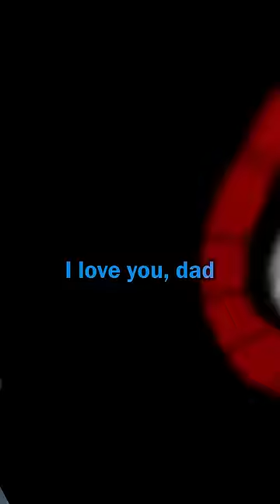His Dad Became A ZOMBIE... 🧟 PART 1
From a peaceful lakeside bonding moment to a heart-wrenching twist of fate, witness the unbreakable bond between a father and son in Brookhaven. As an unforeseen terror grips the town, can love truly conquer all? 💔🎣😱